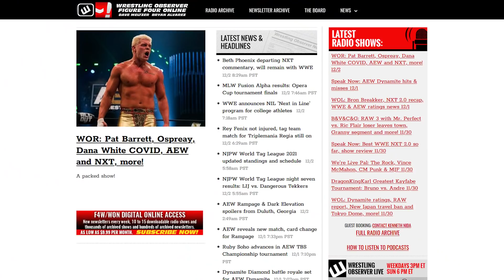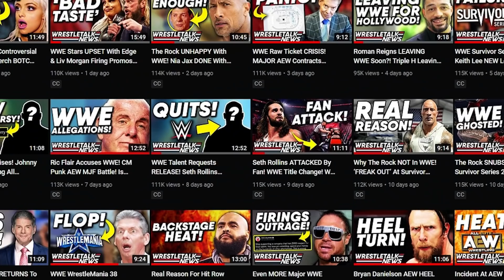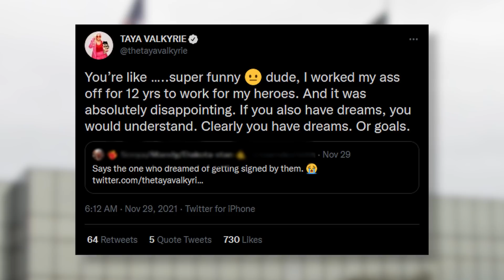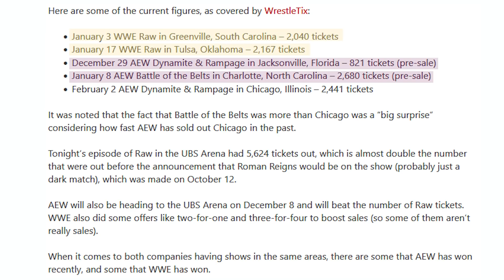Kyle O’Reilly ‘Passed’ On Re-Signing WWE Contract! Johnny Gargano WWE Contract Update! | WrestleTalk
What do you want to see next for Kyle O'Reilly?
0:00 - Intro
0:39 - Kyle O’Reilly Contract Update
2:05 - Johnny Gargano Contract Update
3:02 - Karen Q-uestion Mark
4:05 - WALTERrifying
4:52 - Seth Rollins’ Fan Attack Apparently Shouldn’t Be Scary
6:36 - Taya Valkyrie Thinks WWE Will Sell Soon
7:45 - Disappointing Ticket Sales For AEW & WWE
9:00 - They’re Called Championships, Pal
9:24 - Plain White Tees
10:25 - Red Notice Is The Most Watched Netflix Movie Ever

Sources used for research:
Kyle O’Reilly Contract Talks Latest
Ric Flair Explains ‘Problem’ With Seth Rollins Calling Fan Attack ‘Terrifying’
Taya Valkyrie Criticised For Saying WWE Will Be Sold In 5 Years
Why Vince McMahon Doesn’t Like Titles Being Called Belts